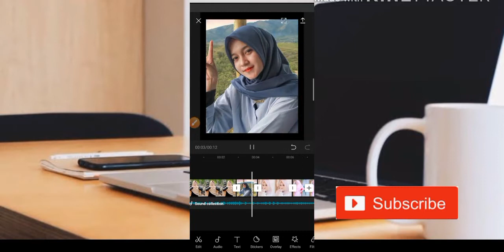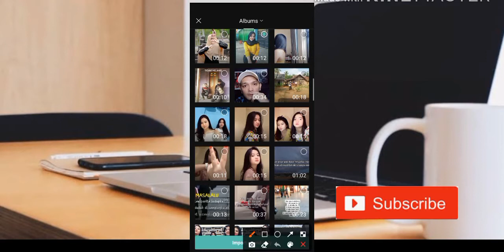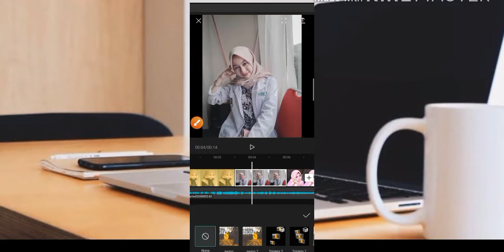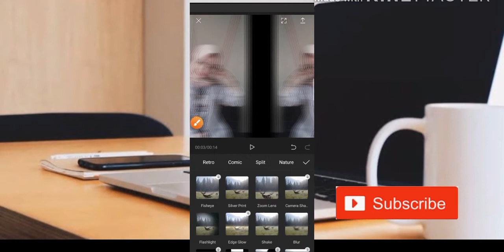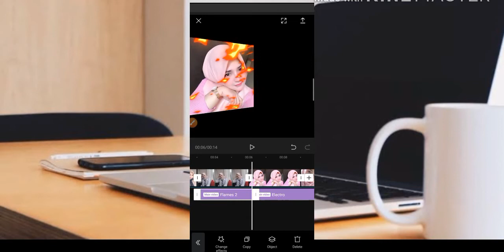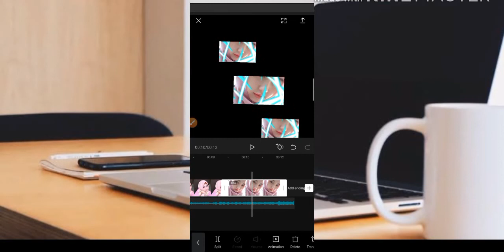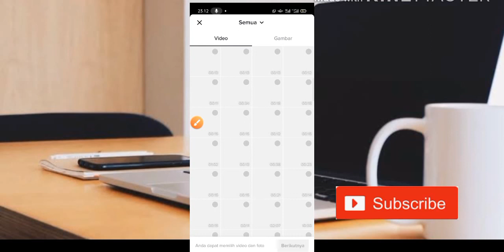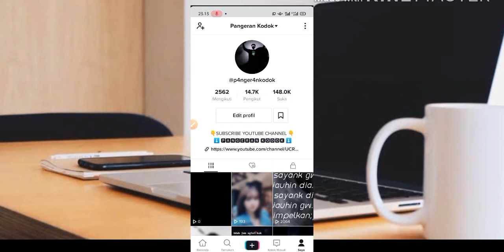CARA EDIT FOTO JADI VIDIO TIKTOK VIRAL